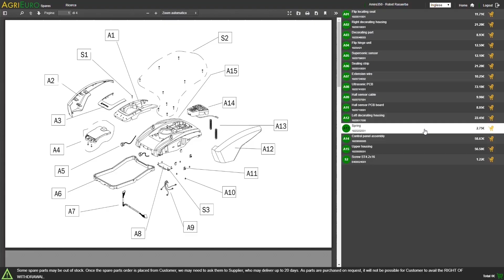Montaggio abbacchiatore elettrico Agrotechnic X.32 Superveloce motore induzione 12V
L'abbacchiatore elettrico X.32 Superveloce è una macchina elettromeccanica per la raccolta delle olive che sfrutta il principio roto-vibratorio 360°

Indicato soprattutto per chi deve effettuare una raccolta su tipologia di piante che producono olive da tavolo.

Questo abbacchiatore ha una resa di 280/350 Kg, tutto questo grazie alla velocità di movimento che è pari a 2500 rpm.

Il motore ad induzione è posto in fondo all'asta per dare un ottimo bilanciamento in fase di utilizzo.

Il motore di questo raccogli olive è ad induzione, tipologia di motore migliore sul mercato, dotato di un regolatore di velocità per regolare i giri dell'abbacchiatore.

Caratteristica importante di questo macchinario è sicuramente il fatto che durante la caduta delle olive non c'è dispersione ma restano vicino alla pianta, adatto a tutti i tipi di olive.

Olive e rami restano illesi durate la fase di raccolta.

Non trasmette vibrazioni grazie all'asse ortogonale bilanciato elettronicamente e dall'apparato plastico di raccolta migliorato.

Un'abbacchiatore altamente efficiente che rispetta sia la pianta che l'operatore.